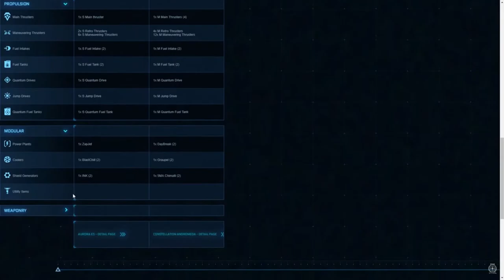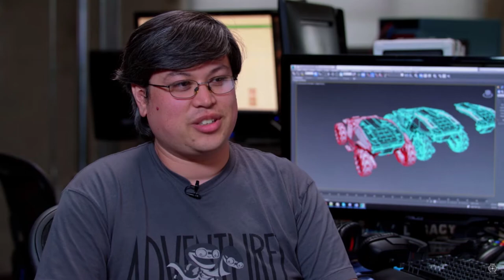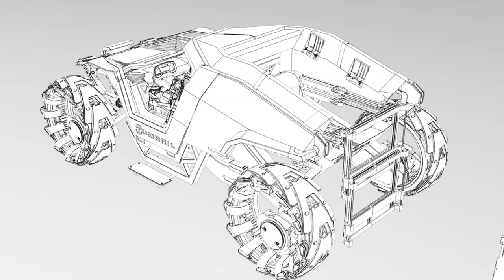STAR CITIZEN - CAP#5 | Tomando forma | GAMEPLAY ESPAÑOL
Hoy traigo un vídeo con las últimas novedades en Star Citizen

►Registraros en la página de RSI con este código: STAR-6F76-HFLC para recibir de forma totalmente gratuita 5.000 UEC y gastarlos nada más empezar

Star Citizen es un videojuego de simulación espacial que actualmente está siendo desarrollado para Microsoft Windows10 y Linux4 5 por Cloud Imperium Games, empresa fundada en 2011 por Chris Roberts (conocido por ser el creador de videojuegos como Wing Commander y Freelancer) y por Ortwin Freyermuth. El juego fue anunciado por Roberts en octubre de 2012 como un ambicioso proyecto de «millones» de dólares que apuntaría a ser financiado con micromecenazgo y no utilizaría ningún distribuidor tradicional.
El juego consiste principalmente de dos componentes: combate espacial en primera persona en un universo masivo, persistente y multijugador y una campaña de un sólo jugador con posibilidad de juego cooperativo titulada Squadron 42

___Información Setup___

►CPU: Intel i7-6700K
►MB: Asus Z170 PRO Gaming
►GC: Geforce Gtx 970 4G
►FA: 850X
►SSD: Kingstone 120GB + Barracuda 2T
►CAP: Avermedia LGP Lite
►RAM: 16 GB x2